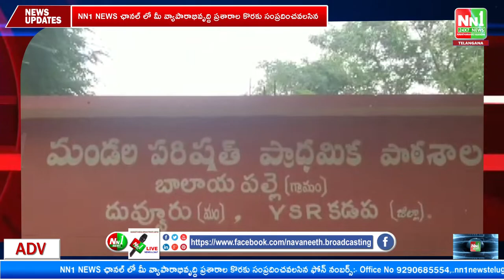ఒక్క అవకాశం ఇవ్వండి అభివృద్ధి ఏంటో చూపిస్తా...బాదుడే బాదుడు కార్యక్రమంలో పుట్టా..